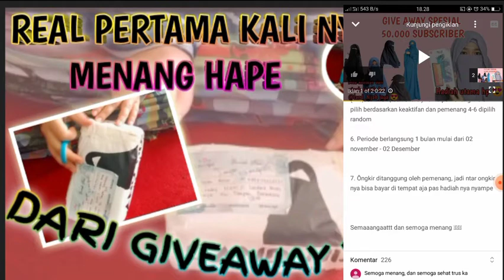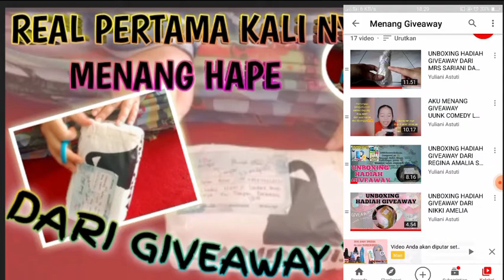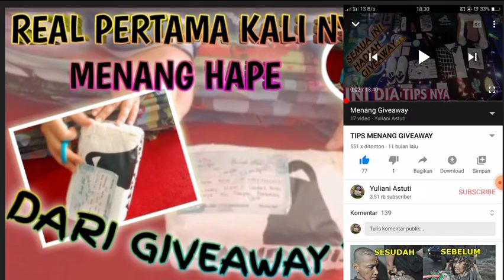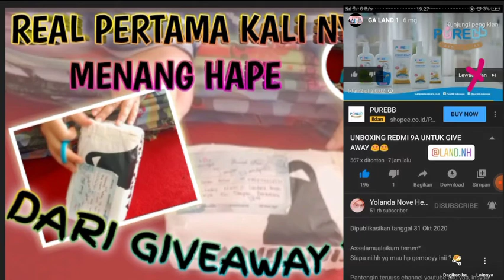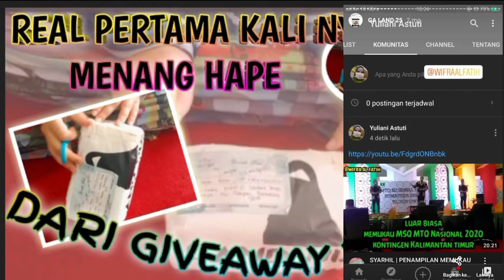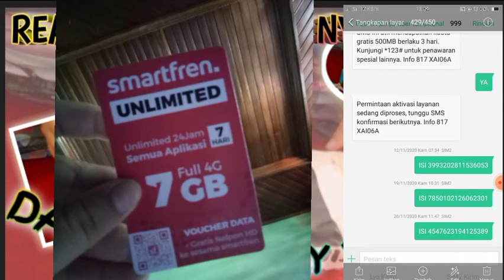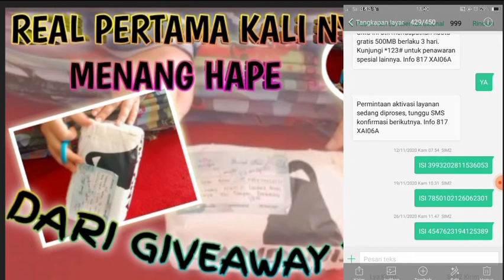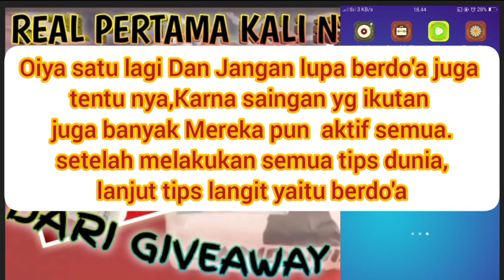BONGKAR TIPS KENAPA AKU BISA MENANG GIVEAWAY HP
Terimakasih untuk semua teman teman yang sudah klik dan nonton video ini..
Alhamdulillah pada tanggal 2 desember kemaren aku baru aja menang giveaway HP  teman teman..

Dan di video kali ini aku bakalan sharing kenapa aku bisa menang HP,dan akan berbagi tips juga..tapi sebelum nonton video ini alangkah baik nya teman teman nonton dulu video aku yang TIPS MENANG GIVEAWAY ini :

karna di  video tersebut aku sudah kasih tau semua tips menang giveaway berdasar kan pengalaman aku pribadi..
dan di video kali ini aku sharing lebih ke praktek apa saja yg aku lakukan sampai aku menang kemaren..
nonton dari awal sampai akhir ya teman teman agar tidak ada info yang tertinggal.